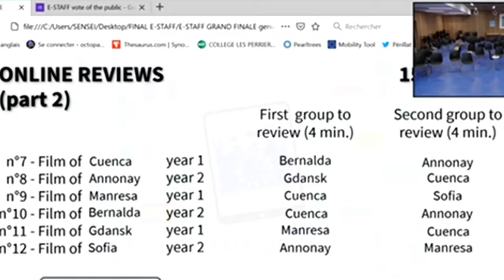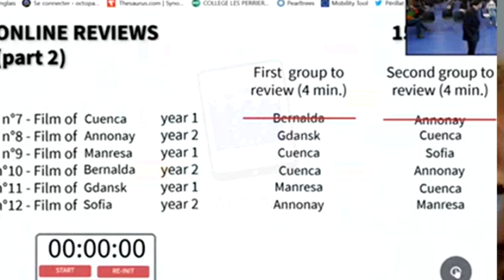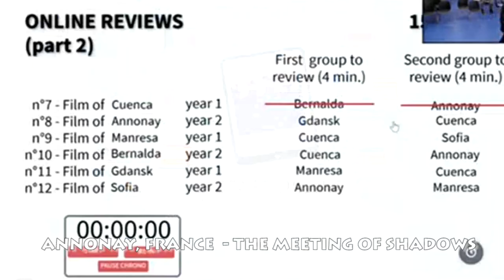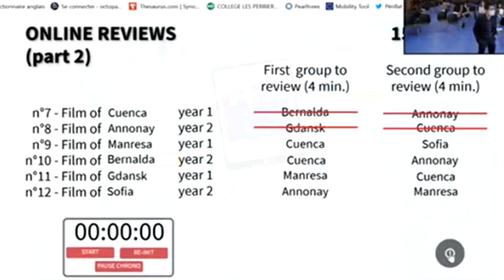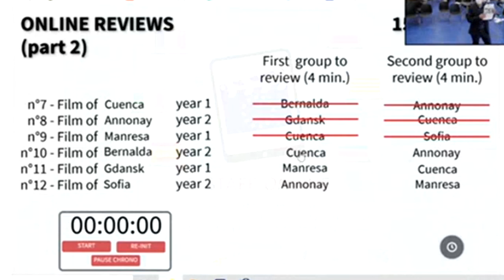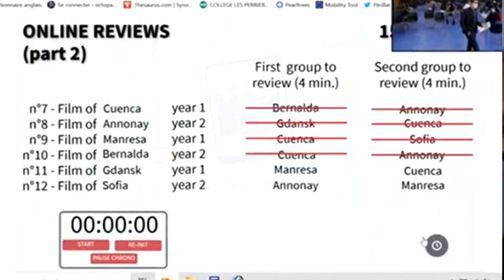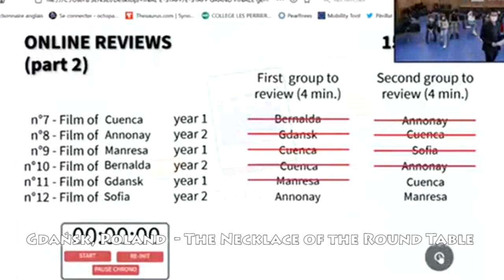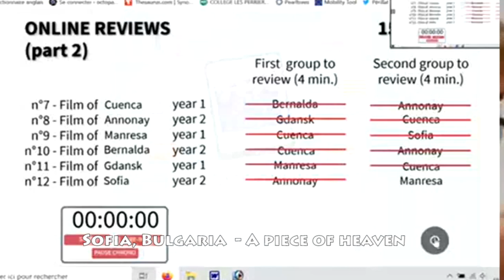European Student Amateur Film Festival online 2021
European Student Amateur Film Festival online students'  reviews Part 2